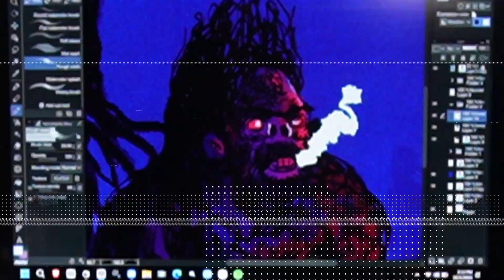Kapreng Nagbabantay | Pinoy Paranormal Episode 2 Teaser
Sa episode 2 ng Pinoy Paranormal Mysteries ikwikwento ni Stargazer ang experience nya sa Kapre sa Antipolo. Abangan and mga kwentong totoo mula sa real paranormal experts.